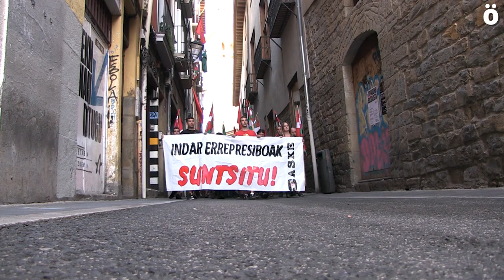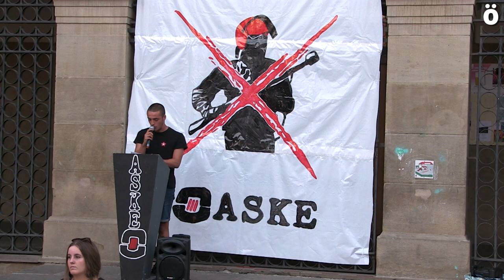"Indar errepresiboak suntsitu" lelopean manifestazioa egin du Askek Iruñean Hispanitatearen Egunean